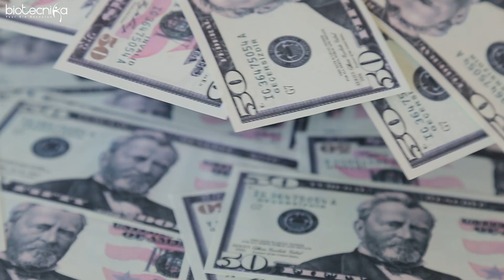Tricks Biotech Colleges Play To Fool You During The Admission Process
🎓 Don't Fall for These Tricks! 🚫

Are you planning to join a biotechnology college? 🧬 Beware of the sneaky tricks some colleges play to fool you during the admission process! In this video, we uncover the common tactics used by these institutions and how you can avoid them to make an informed decision. 💡

Equip yourself with the knowledge to spot these red flags and choose the right college for your biotech studies. 🎓 Don't let these tricks derail your dreams of a successful career in biotechnology!